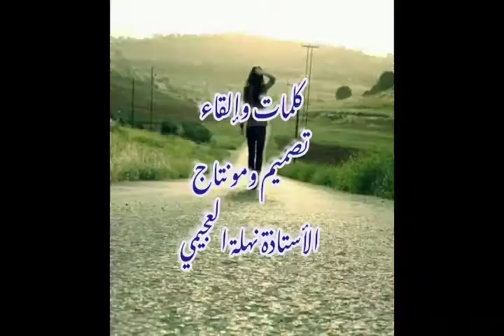اشراقة صباح صباح الخير أحبتي